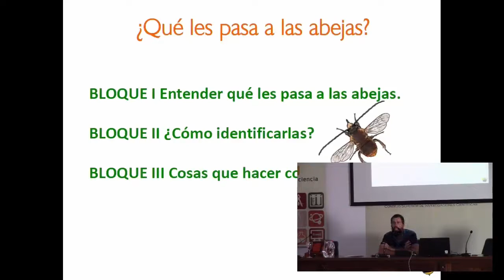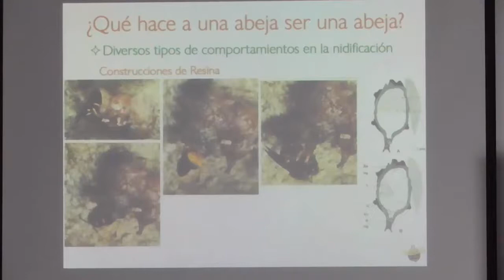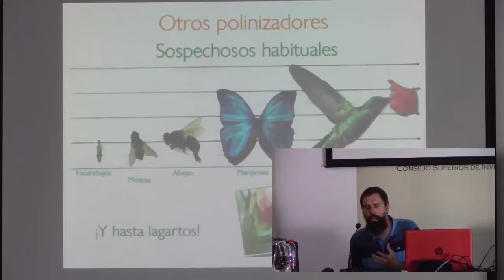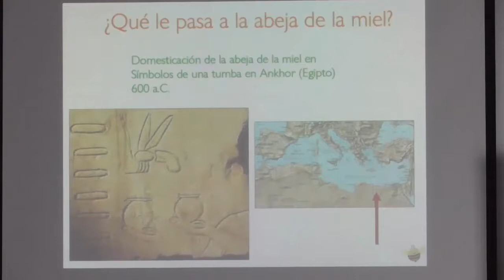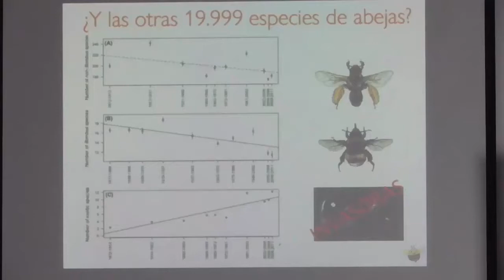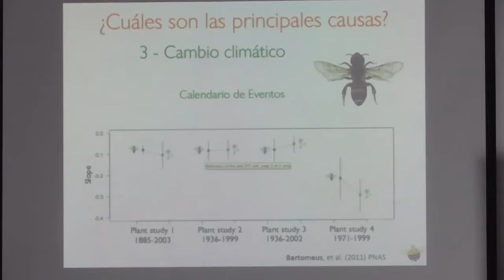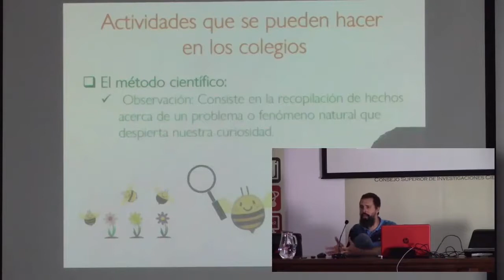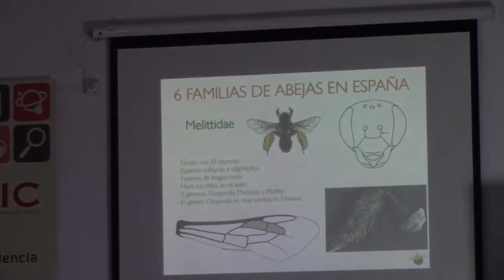3 ¿Qué les pasa a las abejas?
Ponente: Francisco Molina